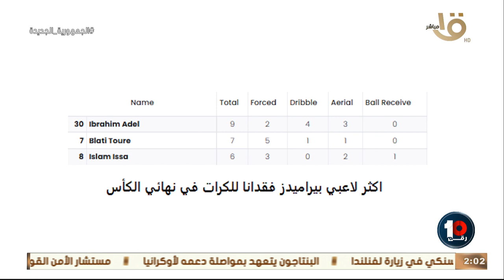السيناريو المتوقع لمباراة السوبر.. وتوقعات النقاد الرياضيين محمد جمال ومحمد خليفة.. حلقة 3-5-2023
السيناريو المتوقع لمباراة السوبر.. وتوقعات النقاد الرياضيين محمد جمال ومحمد خليفة.. حلقة كاملة 3-5-2023